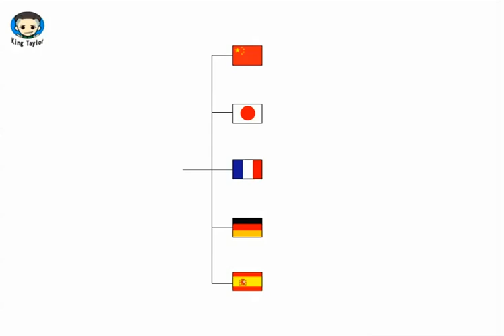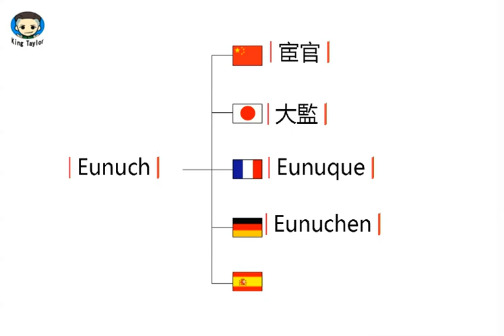How to say Eunuch in German，French，Japanese，Chinese and Spanish